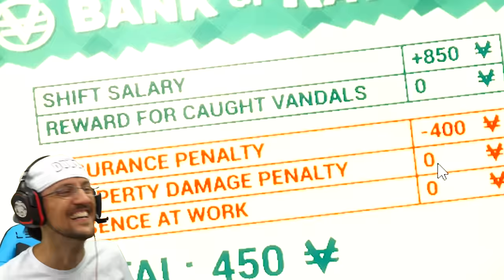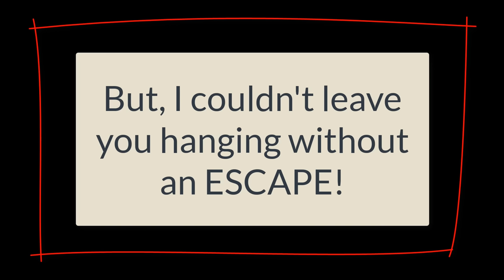New HELLO NEIGHBOR the CROW GAME! (FGTeeV Hello Guest Alpha 1: The Never Ending Gameplay )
HELLO GUEST! What is it? A weird Hello Neighbor like Sneaky Bird man who sneaks up on you while you are just trying to do your job!  Ok, so technically the Creep bird is a Raven from Raven Brooks and not a crow, but you know, a crow sounds cooler!  Skip to 11:38 to see our new dog Ollie! Thumbs up if I should play more and escape the roof!

✉️Want to send stuff:
FGTeeV Fan Mail
13500 Pearl Rd. STE 139-102
Cleveland, OH 44136